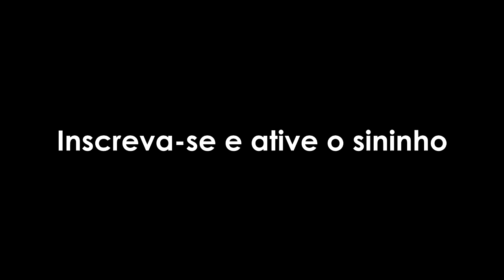Fundo Musical para Oração em Homenagem a Srta. Kathryn Kuhlman • Leia a descrição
Kathryn Kuhlman foi a maior pregadora do século 20 e promoveu milhares de cultos de milagres. Muitas pessoas foram curadas de doenças ou problemas físicos, mas o dom dela não era o de cura, e sim o da fé na Palavra de Deus. Para ela, o que curava as pessoas era a misericórdia de Deus. Kuhlman foi ordenada Evangelista por uma congregação batista na Pensilvânia. Ela viajou extensivamente pelos Estados Unidos e em muitos outros países realizando "cruzadas de cura" através do Espirito Santo, entre as décadas de 1940 e 1970.
SRTA. KUHLMAN NO CULTO AVIVADO EM LAS VEGAS EM 1975
A experiência é melhor com fones de ouvido
ATENÇÃO
esse fundo pode ser usado livremente nas redes sociais de forma pessoal por todos os INSCRITOS DO CANAL; por favor, não se esqueça de dar os devidos créditos colocando o link de meu canal e explicando que sou o autor. Evite problemas, se precisar de fundo exclusivo para uso comercial ou similar, entre em contato. todos os direitos são reservados a Henrique Barros Oficiall.
Se puder me abençoar comprando um destes cursos, tenho certeza que será recompensado abundantemente mais e com certeza irá adquirir algo de qualidade pra tua vida 😃🙌
*CURSO DE TECLADO PARA INICIANTES/INTERMEDIÁRIO*
Esse curso é pra você que quer:
01. COMEÇAR DO ZERO: Tem a vontade de aprender mas não sabe nem o que é um Dó ainda, precisa aprender o passo a passo desde o início.
02. SAIR DO BÁSICO: Já toca de forma simples e precisa aprender novas técnicas pra dedilhar, melhorar os acordes e tirar um som mais profissional.
03. IR MAIS LONGE: Música não é que nem miojo, mas requer dedicação, paciência e disciplina pra aprender de verdade e não apenas decorar.

*CURSO DE HEBRAICO PARA INICIANTES*
Este é o único curso que te ensina hebraico te levando até os locais onde as histórias bíblicas aconteceram. Jerusalém, Galileia, Rio Jordão são apenas alguns dos lugares que você irá ver.
Você será alfabetizado em hebraico e aprenderá as noções básicas da gramática do idioma.
O curso foi desenvolvido pela Morá (professora) Miriam, que acumula vários anos de experiência no ensino de hebraico e se tornou uma referência no assunto.
* Diretamente da Terra Santa, especialmente para brasileiros *